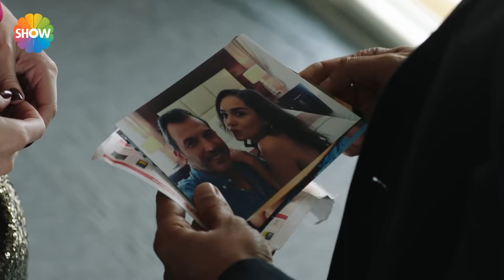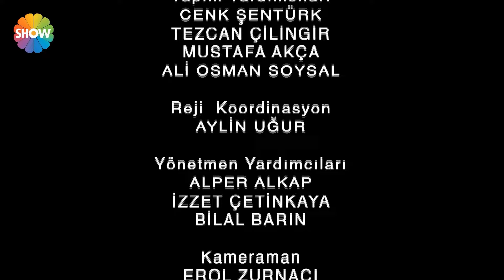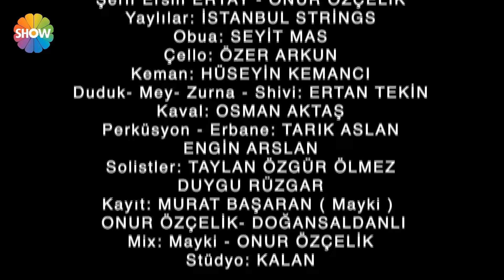Yılanların Öcü 142. Bölüm | 2024 Versiyon